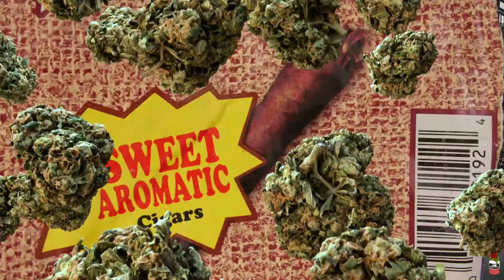[Kamakize G Fly - Free Game OFFICIAL MUSIC VIDEO]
The Visuals were Shot by LESProductions
produced by :Bigboytraks